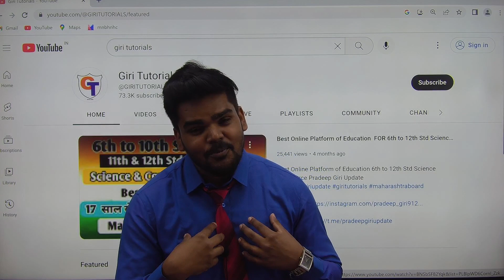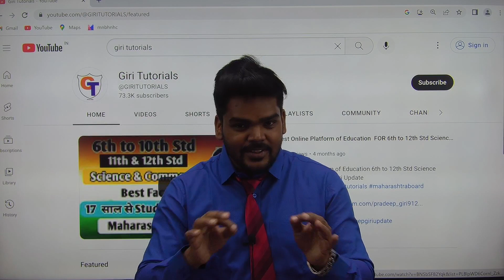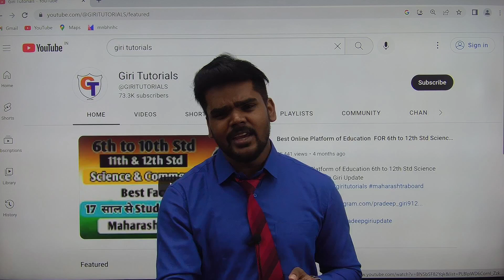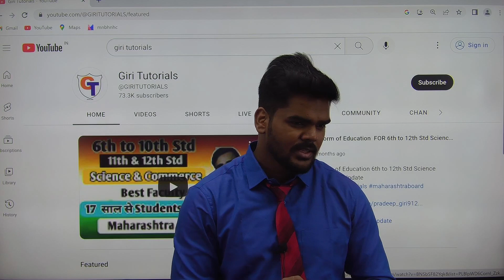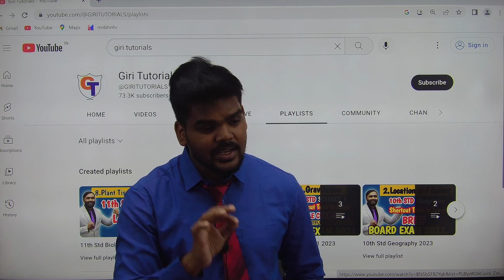TOPPER से जाने ZERO TO 90+ SCORE करने की BEST STRATEGY!|10TH & 12TH STD|PRADEEP GIRI SIR